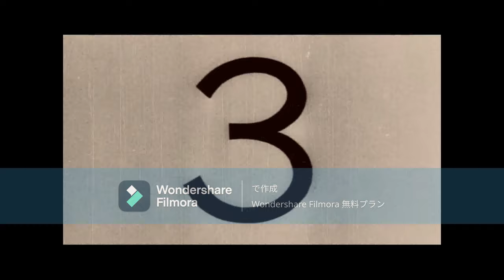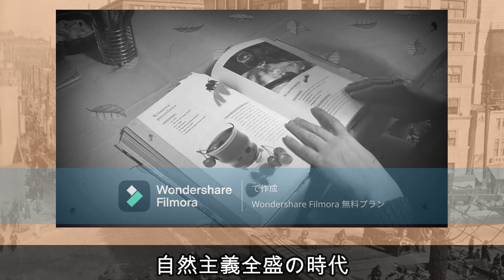天才少年現る！マゾヒズム文学を手掛けた文豪・谷崎潤一郎について解説①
今回から谷崎潤一郎について解説していきます！
個人的に一番好きな文豪です笑

次回、なるだけ早めに作れますように……汗

〈参考文献〉
「谷崎潤一郎伝ーー堂々たる人生」　小谷野敦　中央公論新社
「新潮日本文学アルバム７　谷崎潤一郎」　佐藤亮一　新潮社
「谷崎潤一郎　性慾と文学」　千葉俊二　集英社